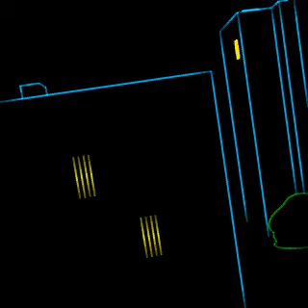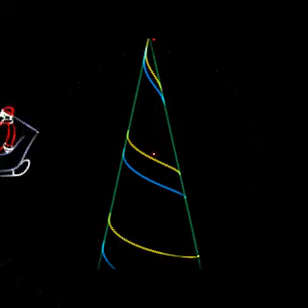Новогодний анимационный ролик